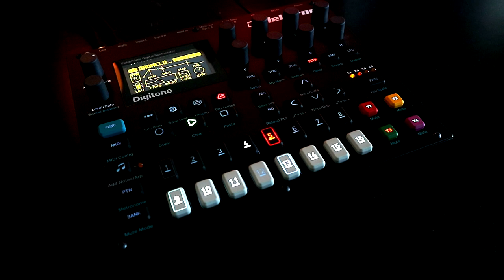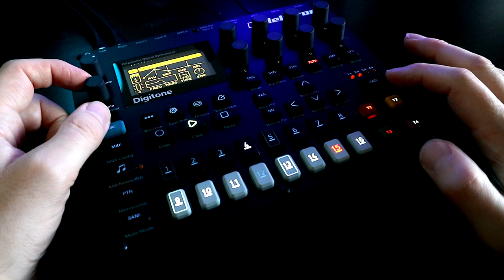Sleepytime Synths March 22nd (Elektron Digitone)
I love writing drone music when I need to give my brain a break, and I love using the Digitone to do it - so tonight it was time for some "Digidrone".

When I'm writing this kind of music I often tend toward trying to create something that's tense, heavy, oppressive even, but that's probably not helpful right at the moment (although possibly cathartic in a way) so I tried instead to create "optimistic drone". I'm not sure how successful I was but I definitely zoned out a few times while putting it together so that's something at least.

As I've done before, this piece is based around very slow tempos with the patterns scaled down to run even slower. There are lots of prime number length patterns so things roll over each other in interesting ways and, of course, lots of conditional trigs. This is also the first time in my whole time of owning the Digitone that I've used the master overdrive really I feel like if you try to add the master drive late in the process (like I always tried before) it's always a bit too much, but here I added it right at the start because I liked what it did to the first sound I made and then all other sounds were made with it in place, just adding the right amount of glue and grit.